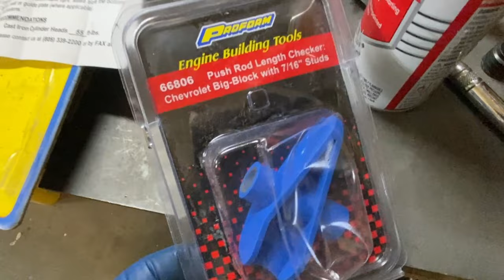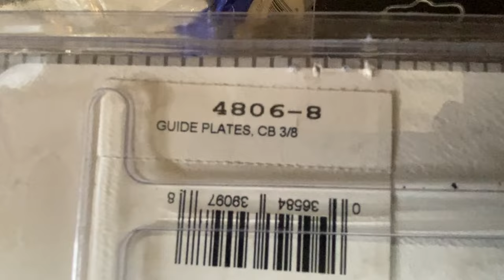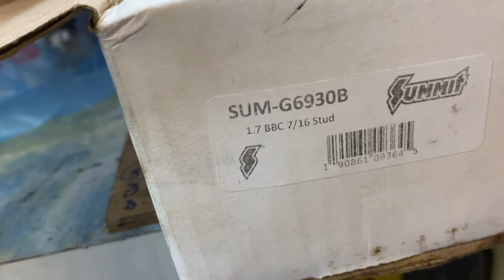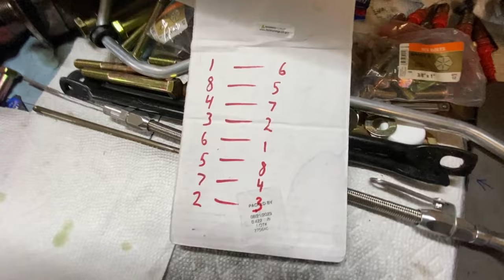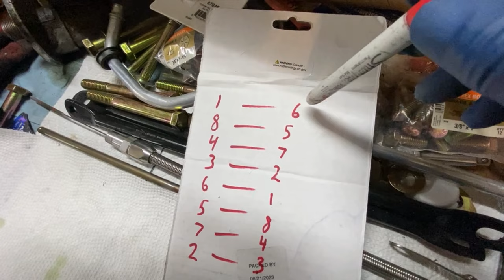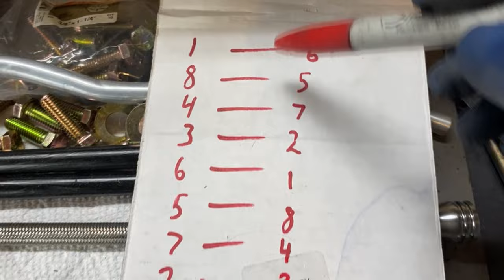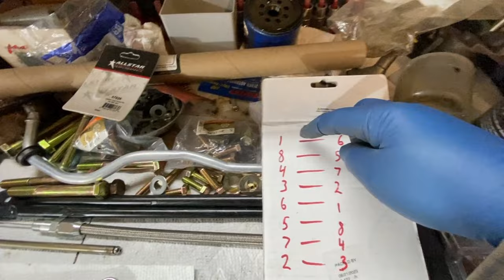Big Block Chevy Roller Rocker adjustment. Overview of valvetrain, rockers and rocker adjustment.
In this video we talk about how to convert a Gen VI 454 Big Block Chevy to an adjustable roller rocker, and talk about pushrods, guideplates, rocker studs, roller rockers and how to properly adjust the rockers for perfect hydraulic lifter preload.